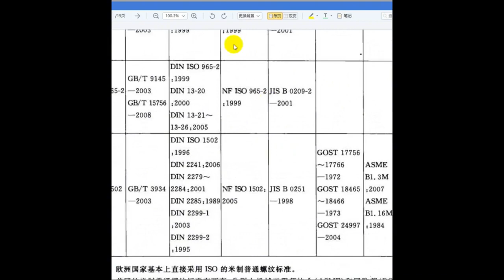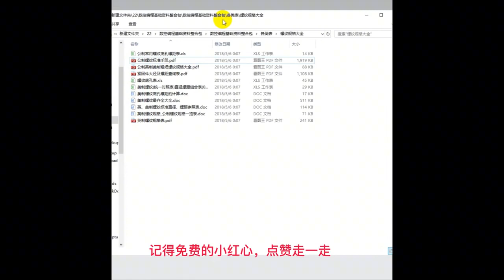法兰克加工中心 第11讲：G43 H 长度补充理论详解